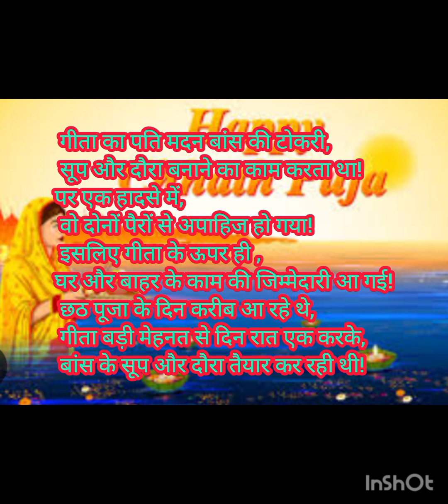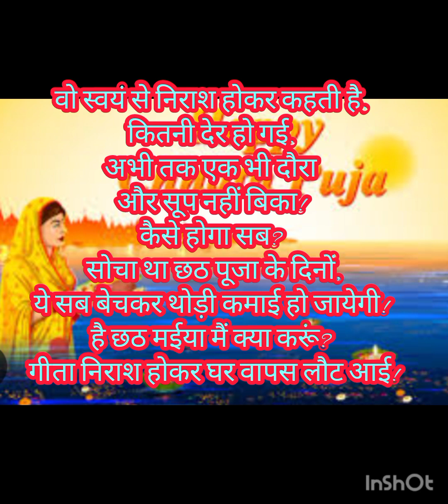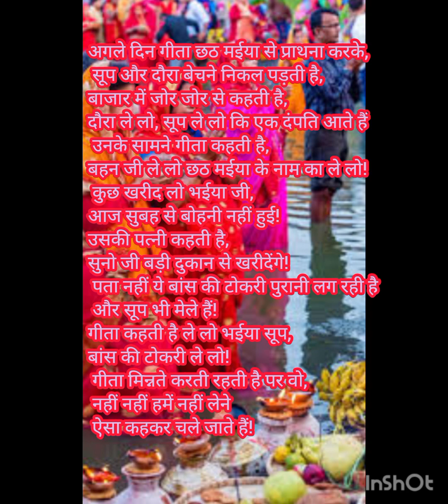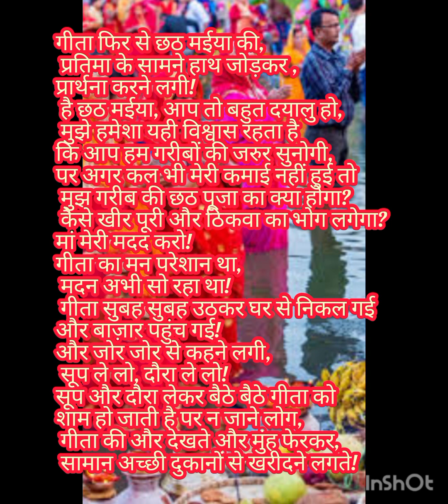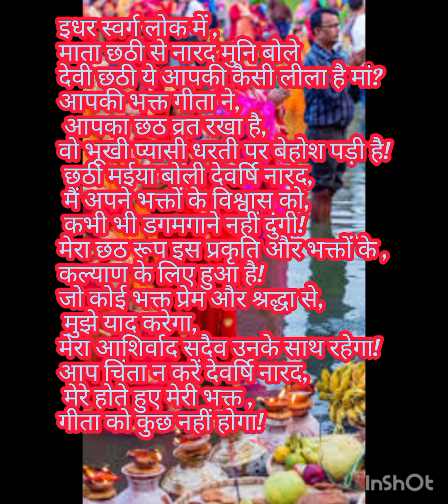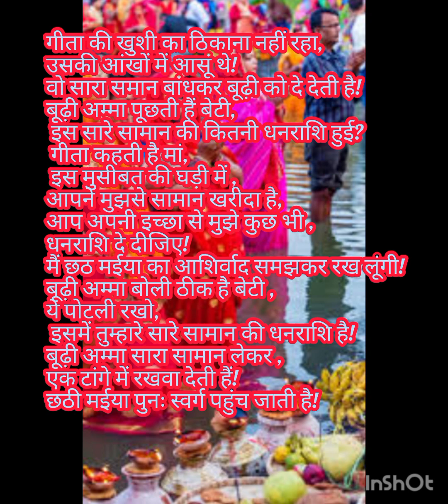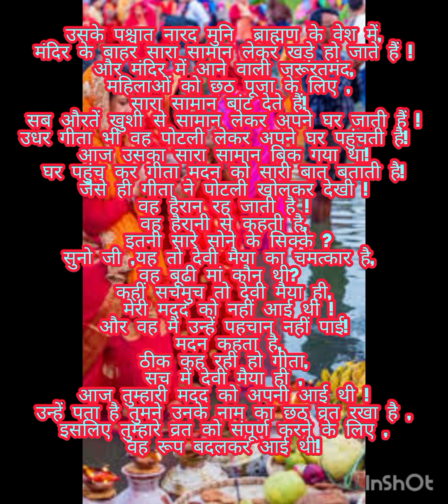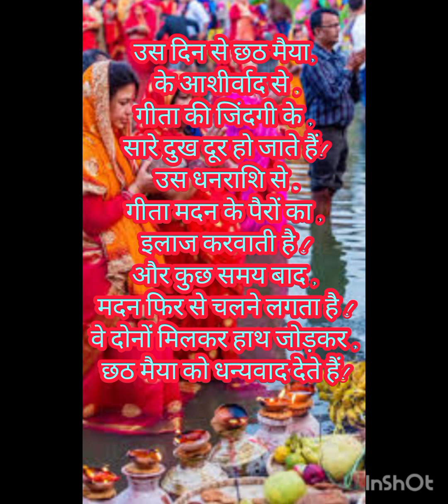छठ पूजा व्रत कथा छठ पूजा की कहानी story of chath Pooja esi kahani ki aankh bhar jaye 😢😢😢😢